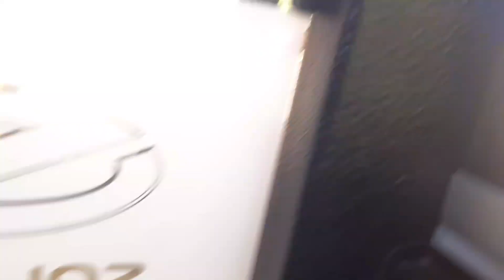Mālpilī būs policija? AIZGAJU UZ MENTENI! 2 DAĻA